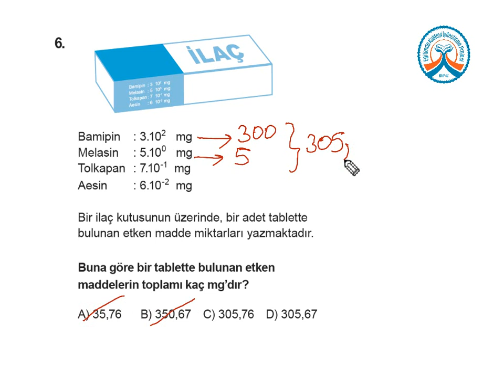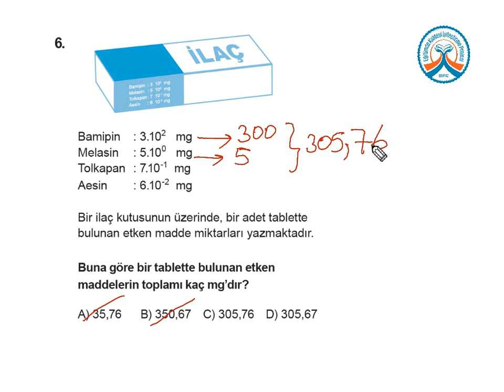TEOG KDS 1 Matematik A Kitapçığı 6.Soru